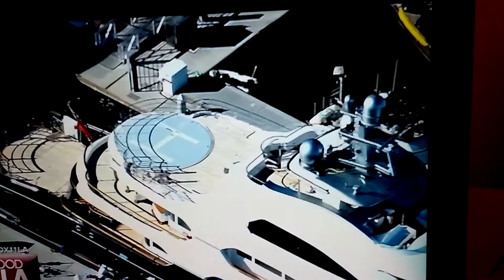Rick Dickert reporting from Sky Fox 11 on ATTESSA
Dennis Washington's yacht visits My Home, Marina Del Rey, CA